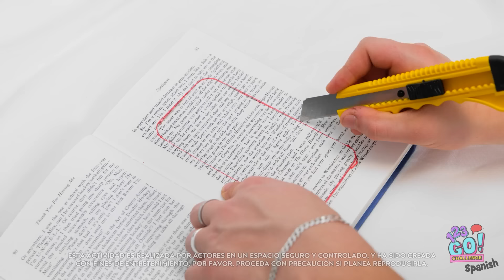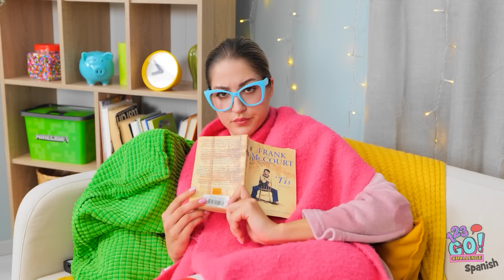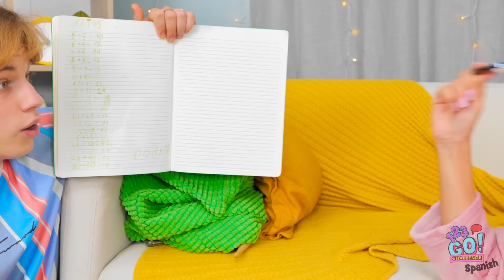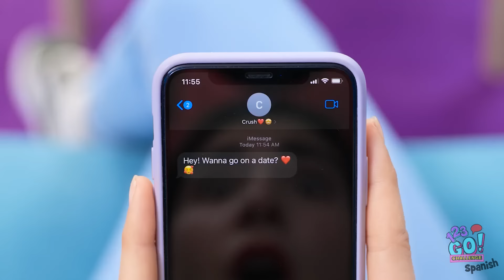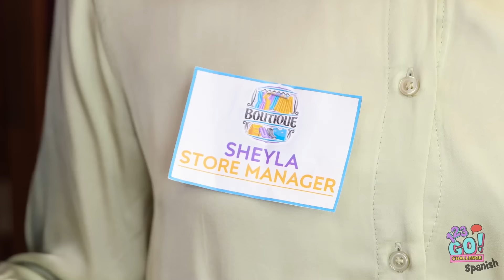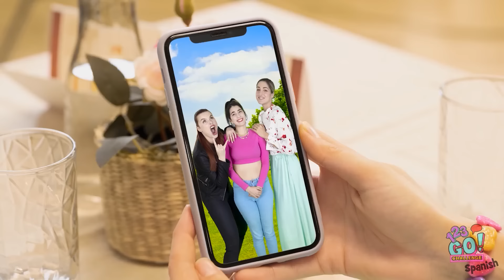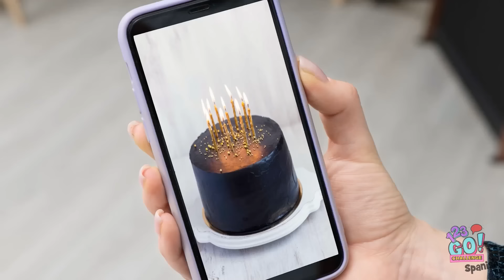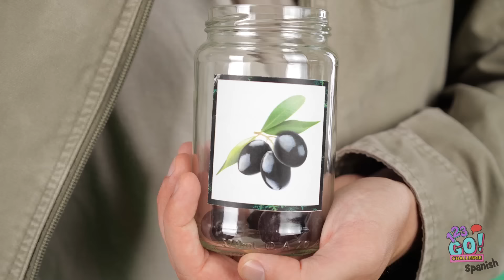MADRE BUENA VS. MALA || Si mamá está enojada contigo *Trucos VS. bromas por 123 GO! CHALLENGE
Seamos realistas, los padres se enojan a veces... y nunca es un espectáculo agradable.
Pero hemos creado algunos consejos furtivos para pasar un buen rato, incluso cuando mamá y papá están enojados.
¿Cuál es tu mejor consejo para pasar un rato divertido cuando estás castigado?
Dinos en los comentarios de abajo.